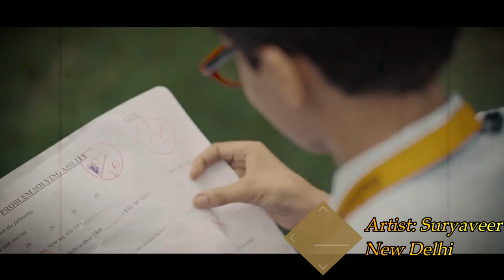Bollywood Hit songs compilation 2019 - North Vs East| rock world | Hindi song 2019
Artist:  Suryaveer / Alobo Naga ft. Sunep Lemtur.
From: Sholay 1975 Movie.
Meaning: (yeh dosti / Friendship).